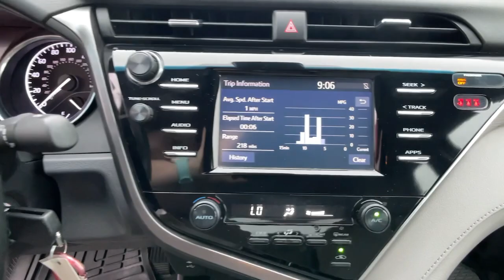2018 Toyota Camry Spartanburg, Greenville, Greer, Inman, SC, Forest City, NC 51386H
Super White Used 2018 Toyota Camry available in Spartanburg, South Carolina at Vic Bailey Honda. Servicing the Greenville, Greer, Inman, SC and Forest City, NC area.

500 E Daniel Morgan Ave